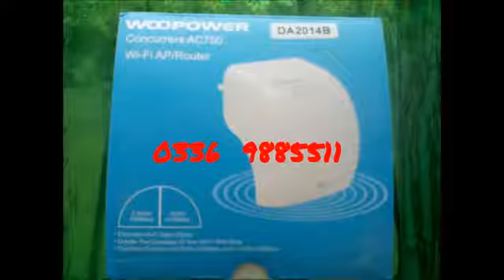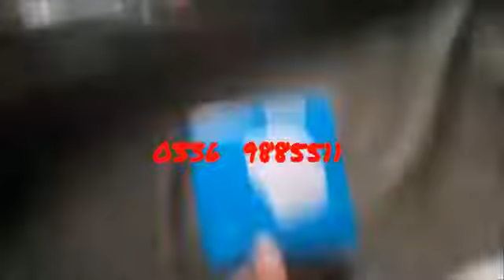Wifi booster n reapter available in Pakistan